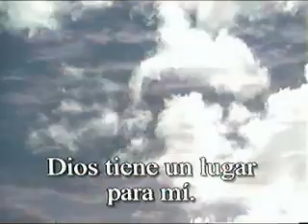Puedo Cantar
Adventista  Alaba  Musica  Dios  Jesus  Adoracion  Amor  Felicidad